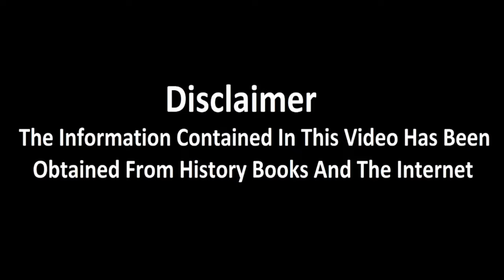Yazeed Ki Biwi Ka Waqia | Darbar e Shaam | Safar e Sham | Raja Sarfaraz Tv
Yazeed Ki Biwi Kaun hai Yazeed Ki Biwi Hind Ne Ahlebait Se Hamdardi Kyo Ki Thi Safar e Sham Aur Darbar E Shaam Main Jo Mulakat Yazeed Ki Biwi Ka Ahlebait Se Huwe Us Ka Mukmal Waqia Is Video Main Bayan Huwa He